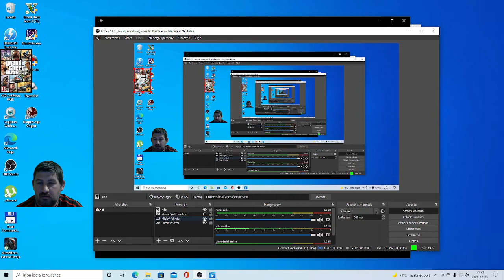Mélység titkai ... Grand Theft Auto 5(20.)